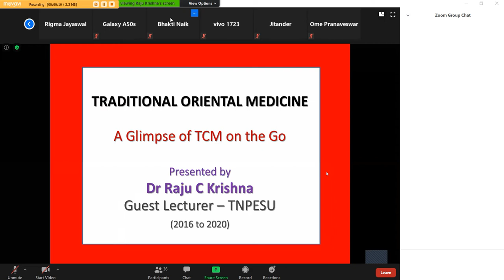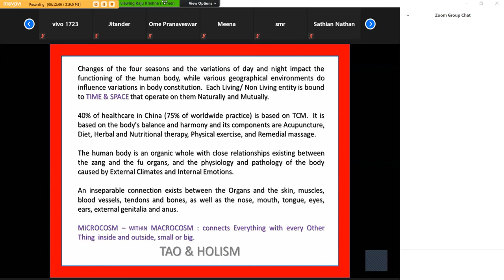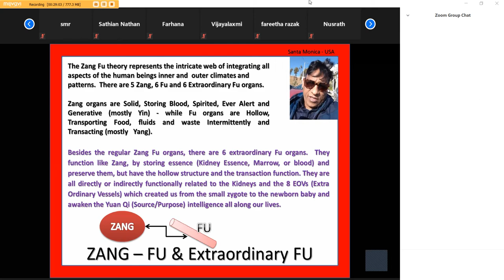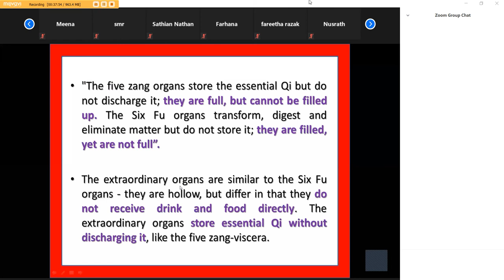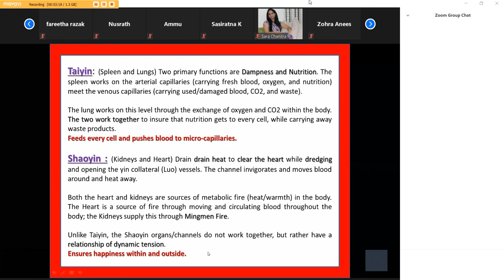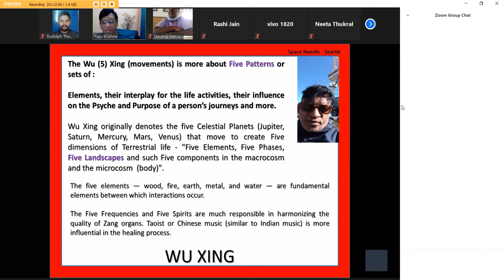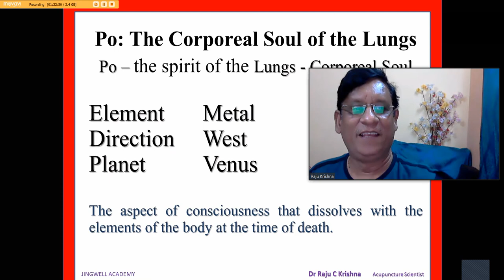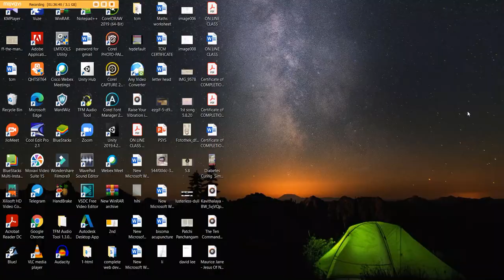A Glimpse of TCM on the Go BY Dr. RAJU C. K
ACUPUNCTURE SCIENTIST